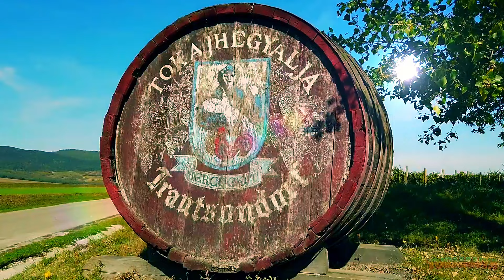MACARİSTAN'DA GEZİLECEK EN İYİ 10 YER 🇭🇺 | MACARİSTAN GEZİ REHBERİ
Macaristan, Orta Avrupa’nın kalbinde yer alan ve tarihi, kültürel zenginlikleri ile dikkat çeken bir ülkedir. Kendine özgü mimarisi, büyüleyici doğal güzellikleri ve zengin kültürel mirasıyla Macaristan, ziyaretçilerine unutulmaz bir deneyim sunar.

Budapeşte, Macaristan’ın başkenti ve en büyük şehri olarak ülkenin kültürel ve tarihi merkezidir. Şehir, Buda ve Peşte olmak üzere iki ana bölgeden oluşur ve her iki bölge de tarihi ve kültürel zenginlikleri ile tanınır. Buda tarafında yer alan Buda Kalesi, şehrin panoramik manzarasını sunan etkileyici bir yapıdır. Ayrıca, Matthias Kilisesi ve Balıkçılar Kulesi gibi tarihi yapılar, Buda’nın zengin tarihini gözler önüne serer. Peşte tarafında ise, Parlamento Binası’nın ihtişamlı mimarisi ve Aziz Stephen Bazilikası’nın etkileyici iç mekanı, şehrin önemli yapılarındandır.

Budapeşte’nin doğal güzellikleri arasında, Tuna Nehri boyunca yapılan yürüyüşler ve tekne turları popülerdir. Şehir, termal kaplıcaları ile de ünlüdür; Széchenyi ve Gellért Kaplıcaları, rahatlatıcı bir deneyim sunar. Ayrıca, şehrin geniş parkları ve yeşil alanları, doğa severler için dinlendirici kaçış noktalarıdır.

Macaristan’ın tarihi mirası, ülkenin çeşitli bölgelerinde kendini gösterir. Esztergom, tarihi katedrali ve etkileyici manzaralarıyla tanınırken, Pécs şehri Roma dönemine ait kalıntıları ve Osmanlı döneminden kalma etkileyici yapıları ile bilinir. Ayrıca, Szentendre, dar sokakları, renkli evleri ve sanat galerileri ile ünlü bir kasabadır.

Macaristan’ın doğal güzellikleri de keşfedilmeye değerdir. Balaton Gölü, Orta Avrupa’nın en büyük gölü olup, yüzme, tekne gezileri ve doğa yürüyüşleri için ideal bir yerdir. Ayrıca, Hortobágy Milli Parkı, ülkenin en büyük doğal parkı olup, geniş çayırları ve özgür dolaşan sığırlarıyla ünlüdür.

Macar mutfağı, zengin ve çeşitli lezzetleri ile tanınır. Gulyás (gulaş), pörkölt (et yemeği) ve lángos (kızarmış hamur) gibi geleneksel yemekler, Macar mutfağının temel taşlarındandır. Ayrıca, Macar şarapları, özellikle Tokaj şarapları, dünya çapında ün kazanmıştır.

Son olarak, Macaristan’ın canlı kültürel hayatı, yıl boyunca çeşitli festivaller ve etkinliklerle doludur. Budapeşte Festivali, Macar Ulusal Tiyatrosu’nun etkinlikleri ve geleneksel halk festivalleri, ziyaretçilere Macar kültürünü derinlemesine deneyimleme fırsatı sunar.

Macaristan, tarihi, kültürel zenginlikleri ve doğal güzellikleriyle her yaştan ve ilgi grubundan gezgin için mükemmel bir tatil destinasyonudur. Misafirperver insanları ve zengin kültürel mirasıyla Macaristan, unutulmaz bir seyahat deneyimi sağlar.

Bu gezi rehberi videosu sadece eğlence amacıyla hazırlanmıştır! En iyi 10 yer tamamen subjektiftir ve kişinin görüşüne göre değişebilir.

🔔Bildirimleri açmak için zil simgesine tıklayın!